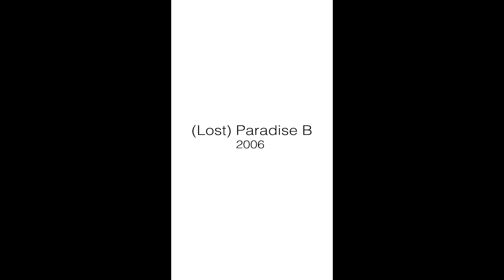CAROLE BENZAKEN | Les collections du Bon Marché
Depuis leur création, Le Bon Marché Rive Gauche accorde une place importante à l'art et la culture. Chaque mois, participez à une visite culturelle, patrimoniale, architecturale.

La visite des collections d’art contemporain et de design est l’occasion de découvrir Le Bon Marché Rive Gauche sous le prisme de la création et de la culture. Depuis plus de trente ans, le grand magasin soutient la scène artistique actuelle par l’acquisition de peintures, sculptures et dessins de même que des pièces de design exceptionnelles sélectionnées pour l’exemplarité de leur confection et la qualité des matériaux employés.

Ce rendez-vous est l’occasion de déambuler parmi de nombreuses œuvres d’artistes contemporains de renom ainsi que des pièces uniques de mobilier des arts décoratifs.